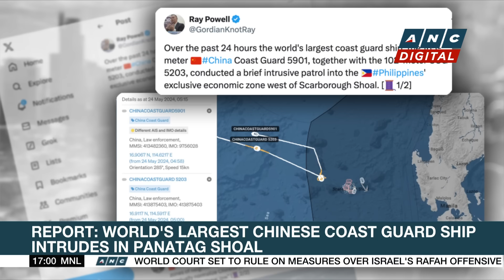Report: World's largest Chinese Coasr Guard intrudes in Panatag Shoal | ANC